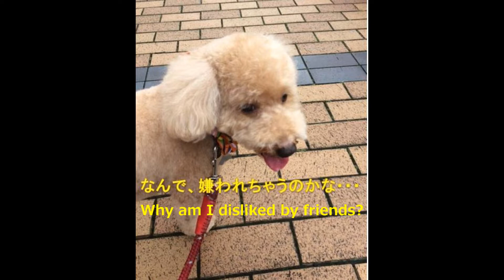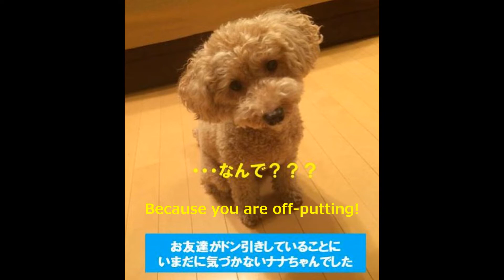トイプードルのナナちゃんの顔にひげが生えた！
実は、ずっと黙ってたけど悩みがあるんだよね・・・ナナちゃん、おじさん顔とかドロボウ顔とか言われちゃうんだよ・・・😊
ナナちゃんは女の子♡なのに、、、😅

トイプードル（アプリコット）♀のナナ、６歳です。

おまけ写真の関連ブログ記事：「近所に大蛇が現れた！？」

I have had worries, though not told anyone. I'm often said, "You look maustache man or thief." I am a girl. You know...